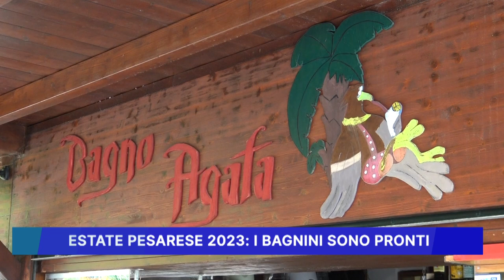ESTATE PESARESE 2023, I BAGNINI SONO PRONTI